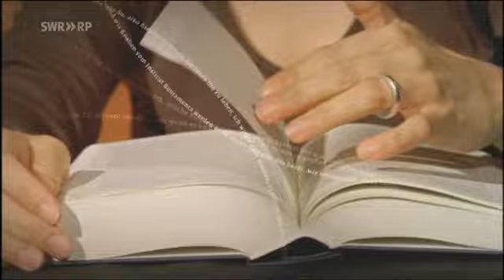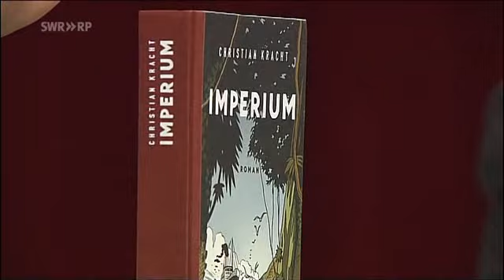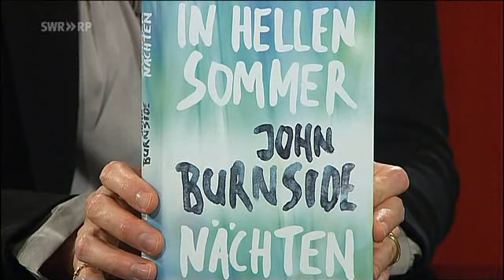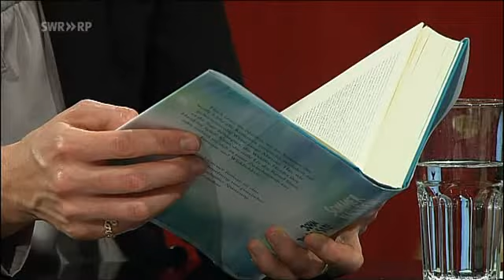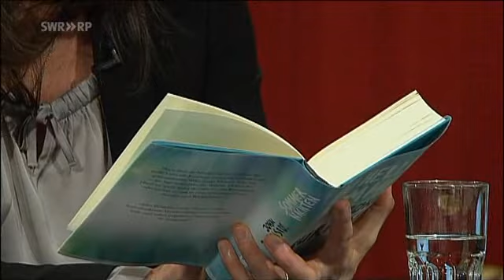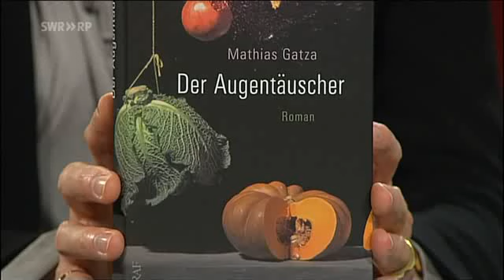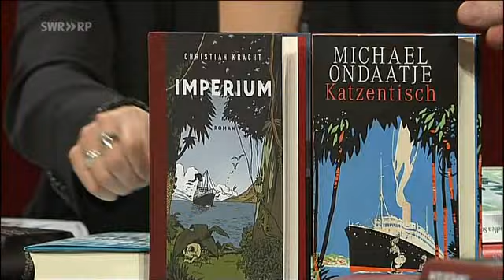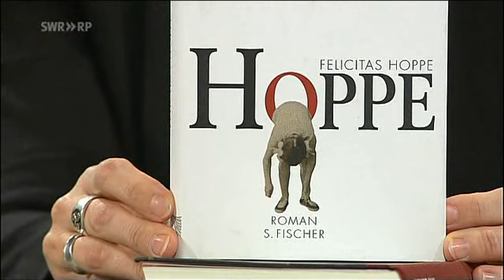Literatur im Foyer Quartett |15.03.12| Chr.Kracht,J.Burnside,J.Marias,Z.Shalev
Denis Scheck, Felicitas von Lovenberg und Ijoma Mangold im Gespräch über folgende Bücher:
Christian Kracht "Imperium", John Burnside "In hellen Sommernächten" (ab 15:34), Javier Marias "Die sterblich Verliebten" (ab 27:10), Zeruya Shalev "Liebesleben" (ab 38:00), Literaturempfehlungen ab 50:06